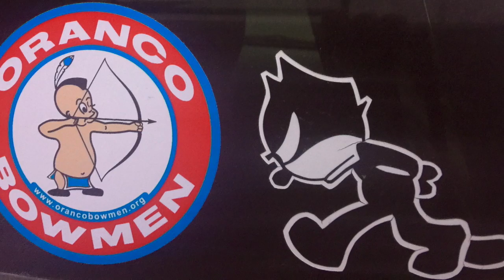Tribute to Wade Moore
This video is about Wade Moore